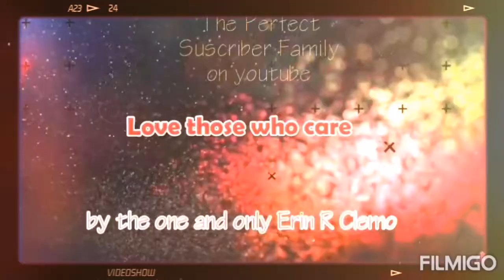Vlog- New car!? Maybe! Talking I think so